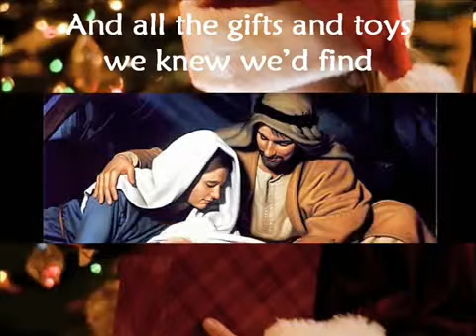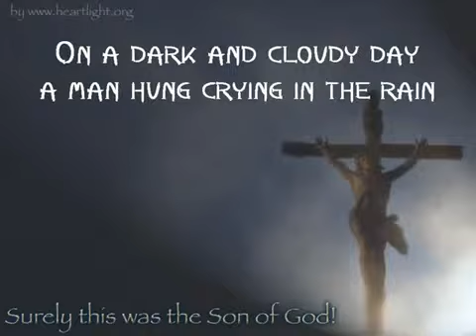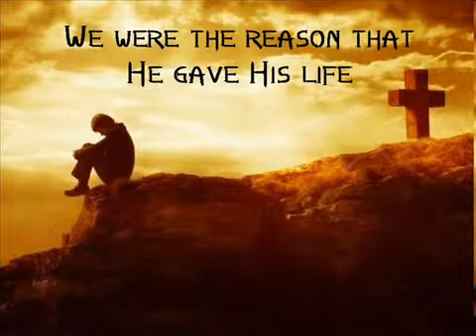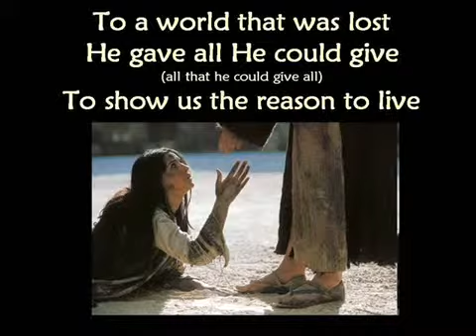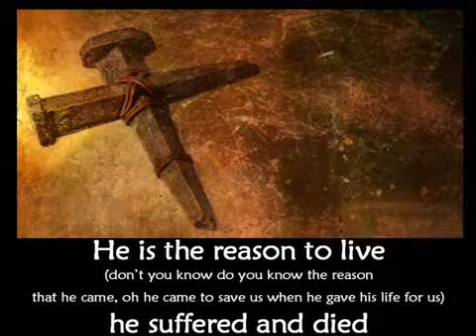We are the reason lyrics